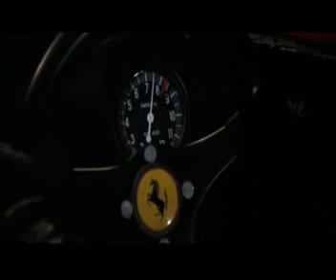Pentagram - Smokescreen / Teaser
w/ footage from the 1971 Steve McQueen movie, "Le Mans." Crank it up.